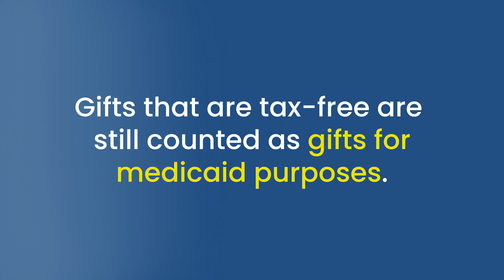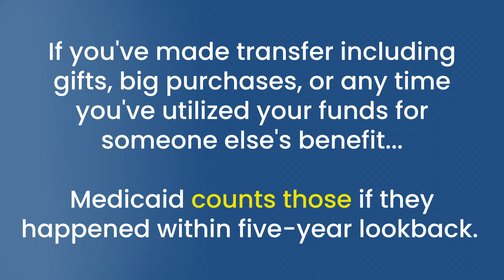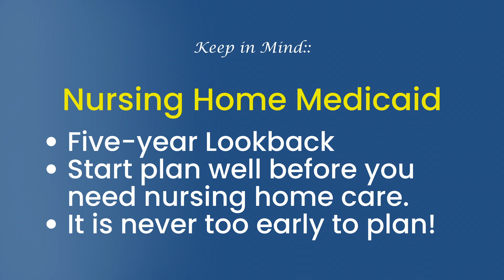Gifting & Asset Transfers for Nursing Home Medicaid Eligibility | Mondays with Melissa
Did you know that in New York State, the Medicaid application process has a five-year lookback period? This means it is important to start planning as early as possible to ensure you will qualify for Medicaid when you need it.

Watch this week's episode of Mondays with Melissa to learn how you can transfer your assets to qualify.